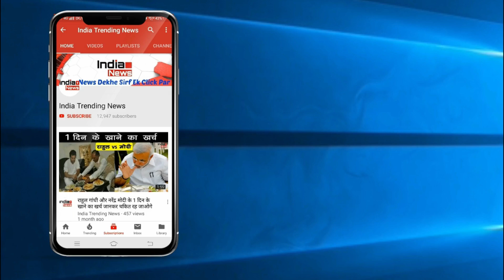Bigg Boss 13 : Shehnaaz Kaur Gill Plays Freeze & Release Game In BB House !!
India Trending News (ITN) : Shehnaaz Kaur Gill Plays Freeze & Release Game In BB House